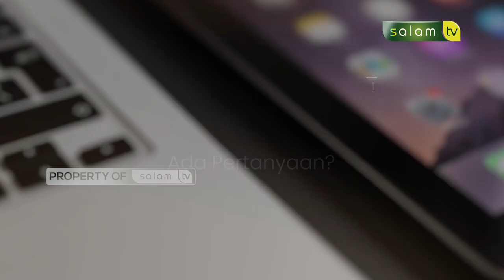𝐇𝐀𝐑𝐈 𝐆𝐈𝐍𝐈 𝐌𝐀𝐒𝐈𝐇 𝐃𝐈𝐏𝐈𝐌𝐏𝐈𝐍 𝐖𝐀𝐍𝐈𝐓𝐀?? 𝐅𝐮𝐥𝐥. 𝐇𝐚𝐥𝐨 𝐔𝐬𝐭𝐚𝐝𝐳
10.000/bulan Sangat berarti untuk kelangsungan Operasional Produksi

Jazakumullahu khairan…

Organized by:
🌐 Arrisalah Media Network
📡 Salam TV
🖥 Islamicmedia.id
📻 Radio Arrisalah